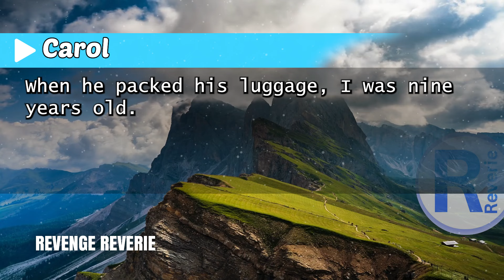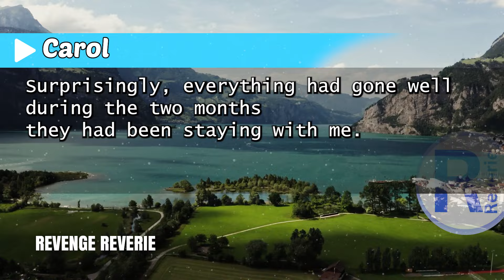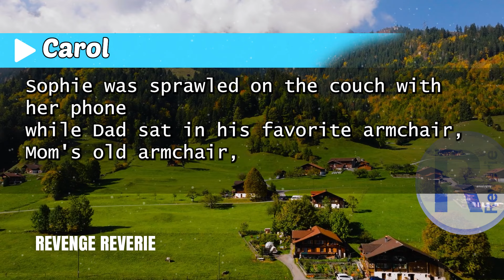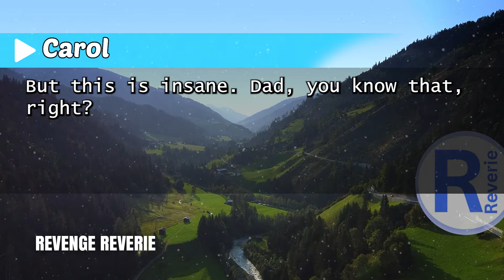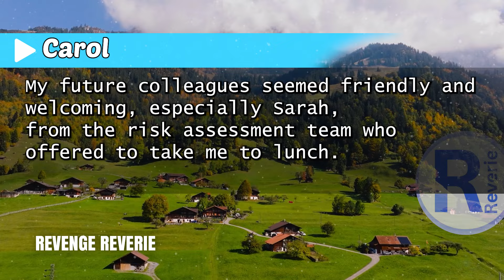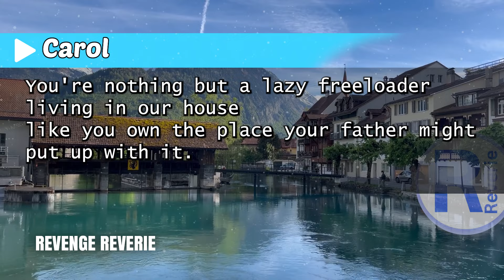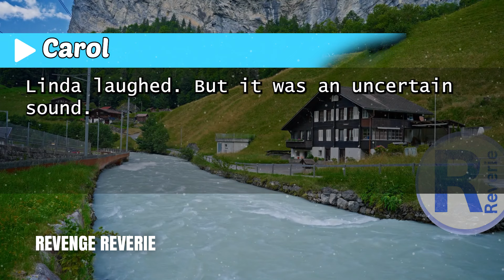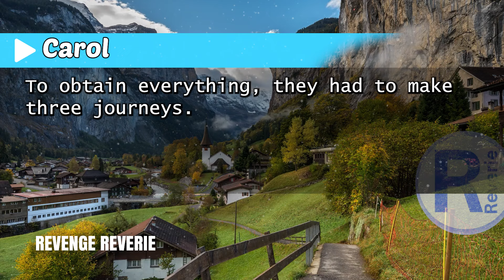"They Left Me Behind for a Family Vacation—So I Made Sure They’d Regret It"